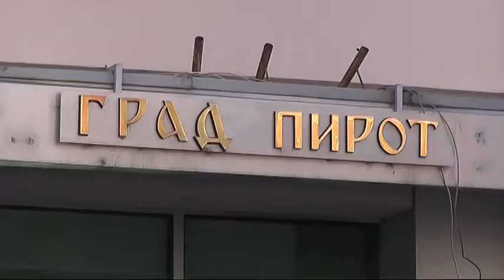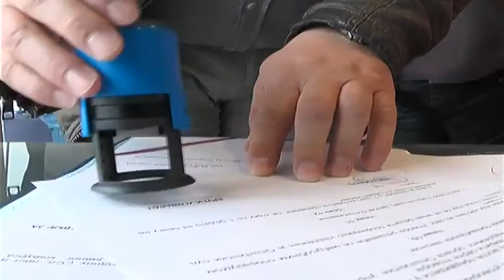RASPISAN KONKURS ZA LOKALNI AKCIONI PLAN ZA DECU